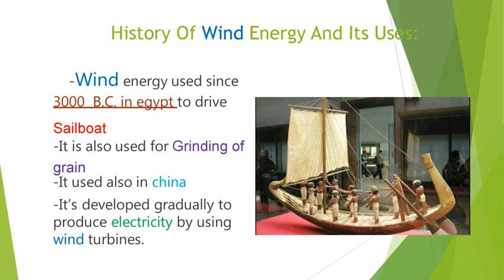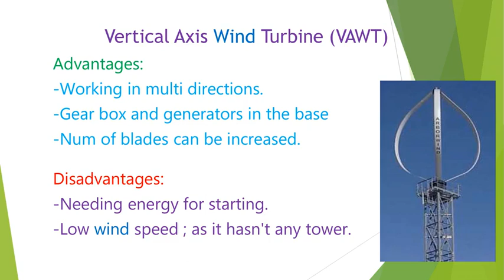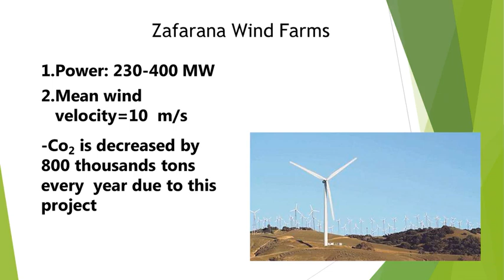Wind Energy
Wind energy is a form of solar energy. Wind energy (or wind power) describes the process by which wind is used to generate electricity. Wind turbines convert the kinetic energy in the wind into mechanical power. A generator can convert mechanical power into electricity. Mechanical power can also be utilized directly for specific tasks such as pumping water. The US DOE developed a short wind power animation that provides an overview of how a wind turbine works and describes the wind resources in the United States.